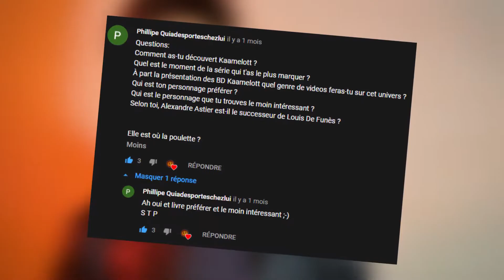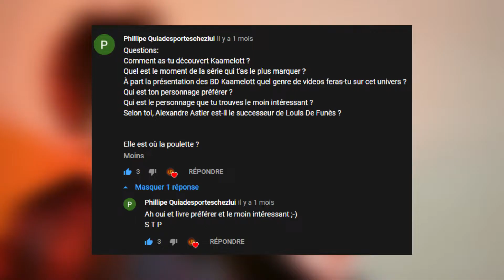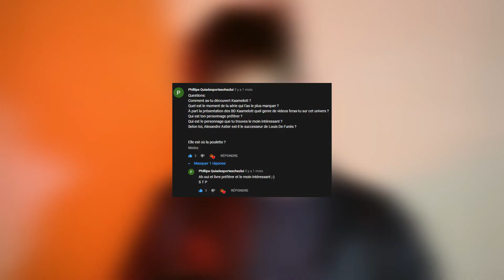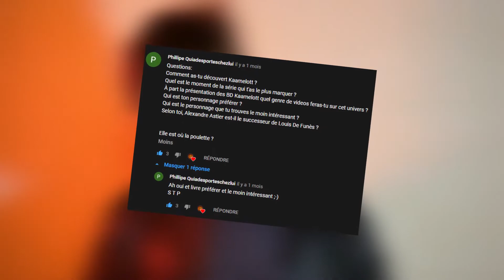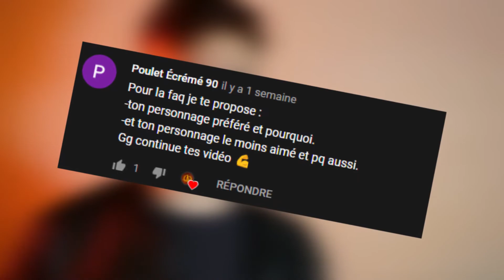FAQ - 650 Abonné(e)s !!! Merci !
Setup Vidéo :
⚔️Caméra Canon M50
⚔️Micro Blue Yéti Snowball
⚔️Carte de capture HDMI
⚔️ Pc Portable HP Pavillon
⚔️Spots de lumière LED
⚔️ Bras articulé pour micro

{Mr.Kaamelott©️2019;reserved}